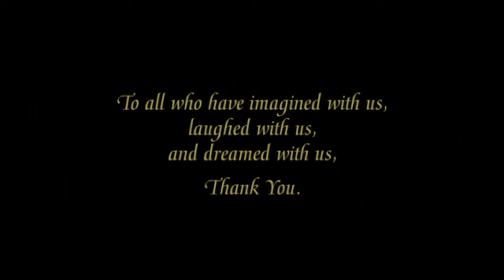Once Upon A Studio (Tristan Lanier Style) Part 2: Photo Group/"When You Wish Upon A Star"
The Rest of The Cast:
Chilly Willy (Woody Woodpecker) as Dumbo
Robbie Rotten (LazyTown) as Bowler Hat Guy
Gabi (Doki) as Raya
Shrek (Shrek) as Wreck-It Ralph
Soto (Ice Age) as Scar
Thomas (Thomas and Friends) as The Magic Carpet
RJ (Over The Hedge) as Mr. Toad
Buster Moon (Sing) as Ichabod Crane
Baby Fozzie (Muppet Babies) as Goofy
Tiger (Kipper The Dog) as Trusty
Jake (Kipper The Dog) as Jock
Cera (The Land Before Time) as Flora
Ruby (The Land Before Time) as Fauna
Ducky (The Land Before Time) as Merryweather
Peter Rabbit (Peter Rabbit (2018)) as Oswald the Lucky Rabbit
Mike Wazowski (Monsters, Inc) as Kuzco
Sulley (Monsters, Inc) as Pacha (Voice Actor Reference)
Master Shifu (Kung Fu Panda) as Rafiki
Henry J. Waternoose lll (Monsters, Inc) as Jafar (Not on Screen Yet)
Tom (Tom and Jerry) as Iago
Baby Animal (Muppet Babies) as Stitch
Agnes (Despicable Me) as Lilo
Eric Cartman (South Park) as Grumpy
Bernard (Bernard Bear) as Eeyore
Spike (My Little Pony: Friendship is Magic) as Piglet
Verne (Over The Hedge) as Rabbit
Rocky J. Squirrel (Rocky and Bullwinkle) as Gopher
Sid (Ice Age) as Hiro Hamada
Hammy (Over The Hedge) as Friar Tuck
Princess Peach (Super Mario Bros.) as Maid Marian
Summer Penguin (Muppet Babies) as Princess Jasmine
Puss in Boots (Shrek) as Alan-A-Dale
Pingu (Pingu) as Scat Cat
Wendy Testaburger (South Park) as Mirabel Madrigal
Fico (Doki) as Hathi, Jr.
Uniqua (The Backyardigans) as Belle
Alex (Madagascar) as Beast
Mametchi (Tamagotchi) as Lewis
Kuromametchi (Tamagotchi) as Wilbur Robinson
Leonard (The Angry Birds Movie) as Hades
Stan Marsh (South Park) as Quasimodo
Pomni (The Amazing Digital Circus) as Pocahontas
Austin (The Backyardigans) as Tod (Voice Actor Reference)
Doki (Doki) as Copper
Susan Murphy/Ginormica (Monsters vs. Aliens) as Ariel
Woody Woodpecker (Woody Woodpecker) as Scuttle
Bello (Jelly Jamm) as Mowgli
Boog (Open Season) as Baloo
Mr. Krabs (SpongeBob SquarePants) as Sebastian
Tyrone (The Backyardigans) as Fix-It-Felix
Mr. Incredible (The Incredibles) as Hercules
Madame Blueberry (VeggieTales) as Fairy Godmother
Rarity (My Little Pony: Friendship is Magic) as Snow White
Applejack (My Little Pony: Friendship is Magic) as Mulan
Hanazuki (Hanazuki: Full of Treasures) as Asha
Mater (Cars) as Lumiere (Not on Screen Yet)
Aldo (Sitting Ducks) as Tigger
Barry B. Benson (Bee Movie) as Jimmy Cricket

(Don't Sue me With your Copyright Disney!)
(THIS VIDEO IS NOT MADE FOR THOSE DAMN KIDS!)